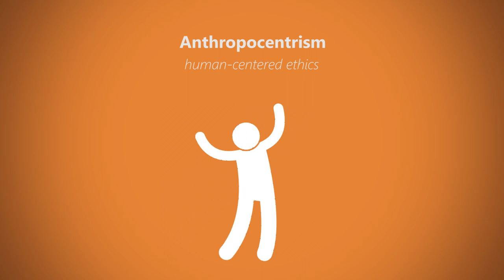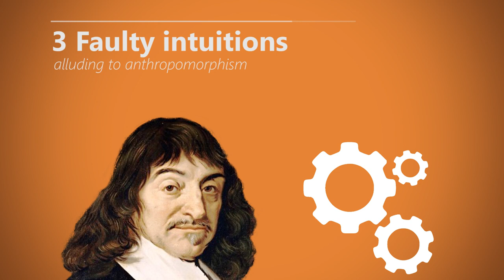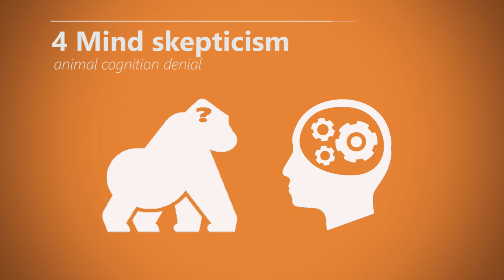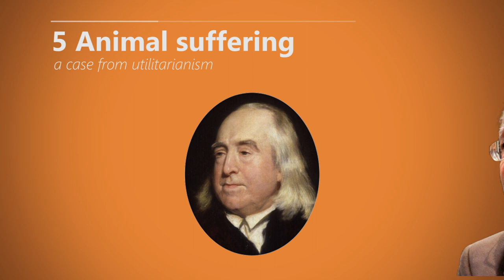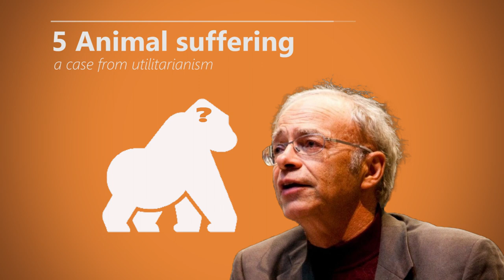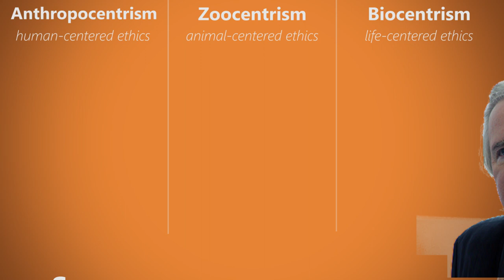Zoocentrism (Environmental Ethics)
This is the second part of my short series of environmental ethics, we look at the animal-centered view, also called Zoocentrism, according to which the environment matters, because it has effects both on humans and other sentient beings (namely, "animals"), and there's no reason to exclude non-humans from moral considerations.

📚 Some literature:
Immanuel, Kant (1775~80). Of Duties towards Animals and Spirit
Singer, Peter (1975). Animal Liberation.
Regan, Tom (1983). The Case for Animal Rights.
Korsgaard, C. M. (2018). Fellow Creatures: Our Obligations to the Other Animals.

⏰ Timestamps:
00:00 Intro
1:05 Do Animals Matter?
2:18 Kant on Animal Cruelty
3:41 Descartes and Anthropomorphism
4:38 Do Animals have Minds?
6:22 Utilitarianism and Animal Suffering
8:45 Animal Rights
10:13 Summary and Outro